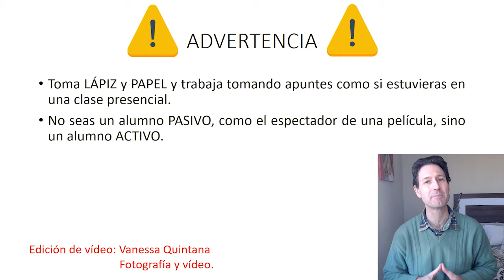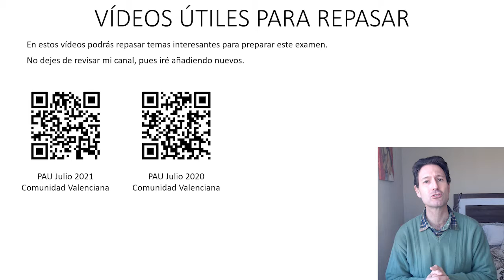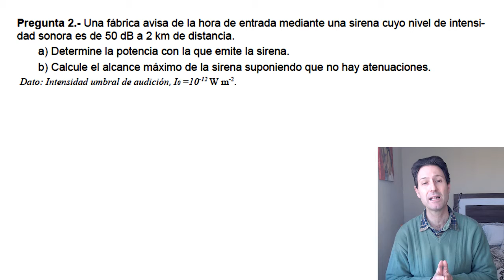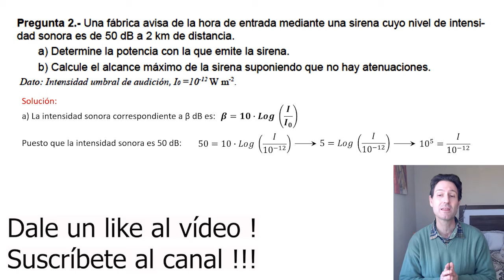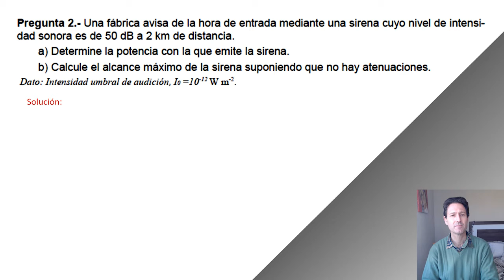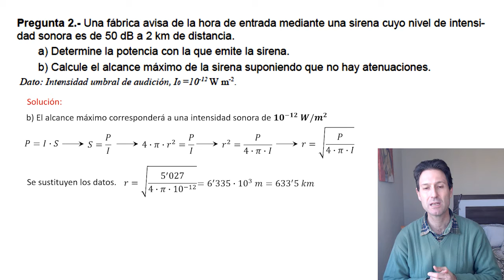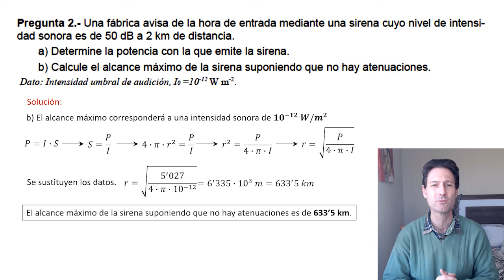PAU para mayores de 25 y 45 años. Física. Ejercicio 2. Opción B. Madrid. MODELO 2022.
👨🏻‍🎓 En este vídeo resuelvo y explico el ejercicio 2 (opción B) del modelo de examen que proporciona la Comunidad de Madrid. El examen es de la prueba de acceso a la Universidad para mayores de 25 y 45 años. La asignatura es física, y corresponde al modelo de 2022.

🔍 Es un ejercicio útil para estudiantes que se presenten también en otras comunidades autónomas, ya que las preguntas son muy generales. También para todas aquellos estudiantes de 2º de bachillerato. Y por supuesto para todas aquellas personas que estén trabajando el tema de ondas, en concreto la parte del sonido.

👍 El ejercicio tiene dos apartados. En el primer se pide calcular la potencia sonora de una sirena a partir del nivel de sonoridad, expresado en decibelios, a 2 km de distancia. En el segundo apartado se pide calcular el alcance del sonido. Un ejercicio muy interesante.

Aquí están los códigos QR de los ejercicios de exámenes que aparecen en el vídeo: